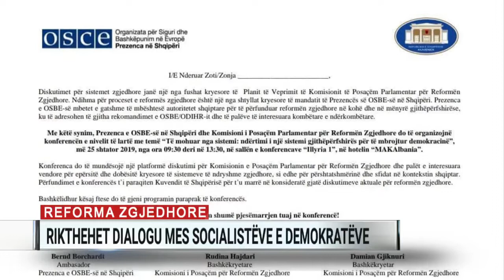Reforma Zgjedhore, rikthehet dialogu mes socialistëve e demokratëve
Opozita bëri një hap të parë drejt zgjidhjes së krizës, duke pranuar të  ulet në tryezën e reformës zgjedhore, edhe pse  e ka bërë të qartë se ajo nuk mjafton për të kapërcyer ngërçin politik. Vendimi u mor pas një mbledhje prej 60 minutash të opozitës së bashkuar.
Në takimin e thirrur nga Lulzim Basha, nuk mungoi asnjë prej aleatëve, përfshirë edhe Shpëtim Idrizin, që rrallë herë shihet në PD, njëkohësisht me Vangjel Dulen.
Ndonëse zyrtarisht opozita thotë se do përfaqësohet në nivel teknik, demokratët do dërgojnë Ivi Kaso, sekretarin e tyre  për çështjet zgjedhore ne PD, së bashku me Muharrem Cakën nga LSI dhe Arjan Madhi, i PR.
E pyetur nga A2 CNN,  nëse pranimi i ftesës afron mundësinë e zgjidhjes se krizës politike, Kryemadhi u tregua evazive.
“Opozita është gjithmonë e gatshme për të hapur menjëherë dhe me urgjencë negociatat me BE  sepse është e vetmja mënyrë për të pozicionuar Shqipërinë në krahun e duhur , në atë të cilën i takon për të qenë anëtare e BE”, u shpreh Kryemadhi.
Ftesa për PD, u firmos edhe nga Rudina Hajdari, bashkëkryetarë e Komisionit të Reformës Zgjedhore, e cila i kujtoi opozitës jashtë kuvendit, rëndësinë e reformës.
Ambasadori Berndt Borchard u ftua nga Lulzim Basha për t’u njohur me arsyet që e çuan opozitën të pranonte ftesën, ndonëse më herët kryedemokrati nuk ia kishte kursyer kritikat.
Miratimi me konsensus, të të gjitha palëve politike, i reformës zgjedhore është një nga kërkesat insistuese të ndërkombëtarëve, përfshirë dhe SHBA.